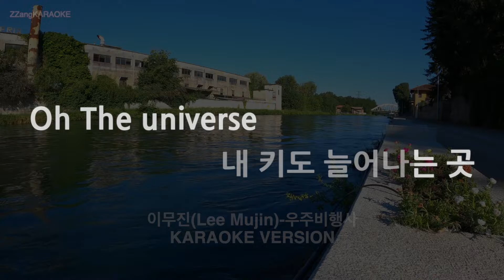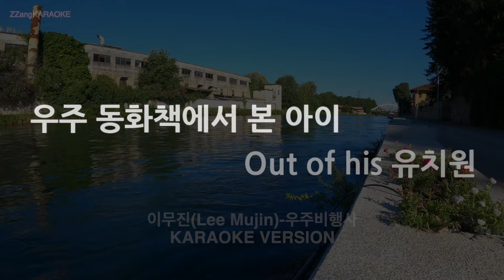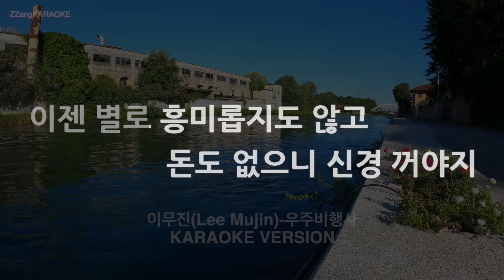[짱가라오케/노래방] 이무진(Lee Mujin)-우주비행사 (MR/Instrumental) [ZZang KARAOKE]